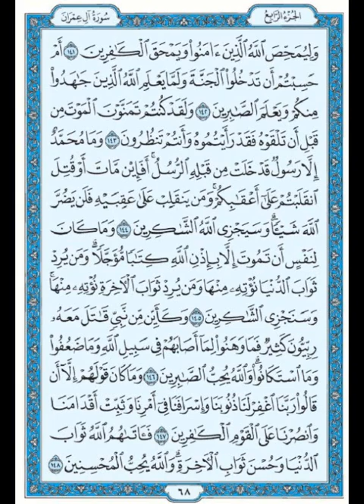سورة آل عمران - الجزء الرابع آية 133